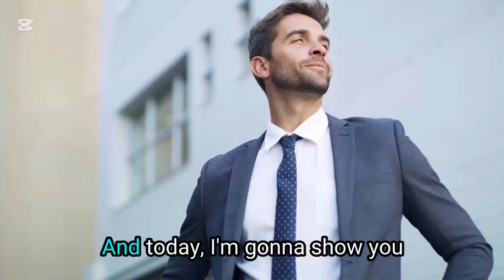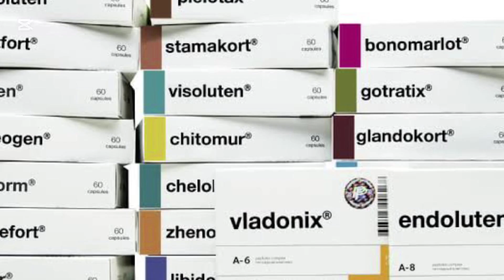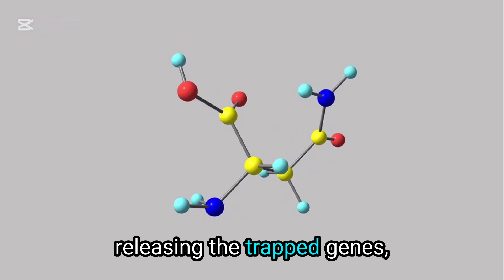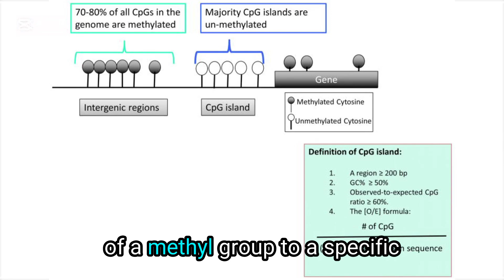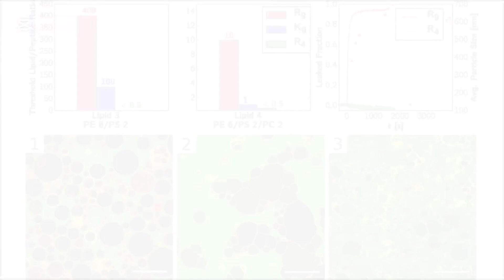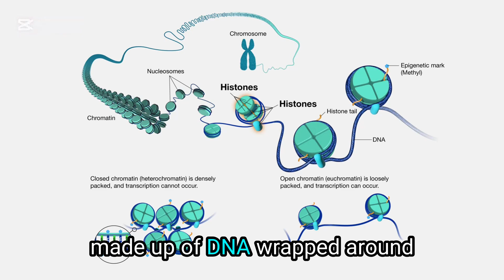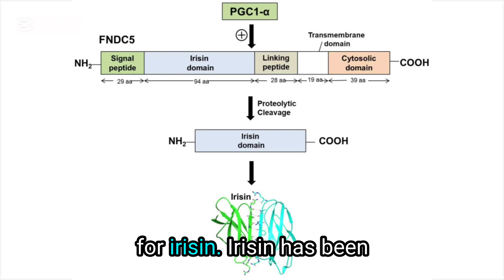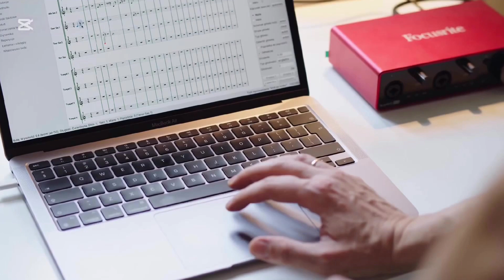Scientists Stunned: These Peptides Reverse Aging at the Genetic Level